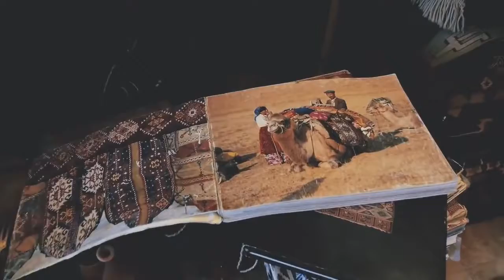Yabancıların Türkiye Tanıtım Videosu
Türkiye'ye gelen yabancı turistlerin çektiği ve yayınladığı videolar büyük beğeni kazanıyor.